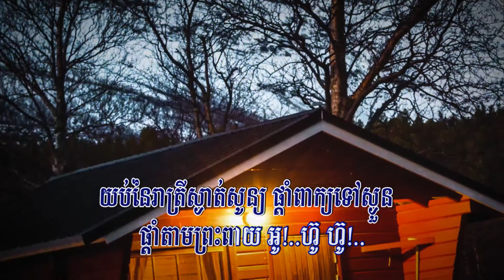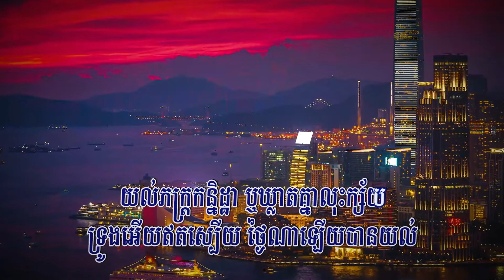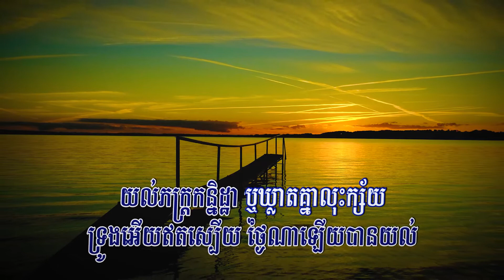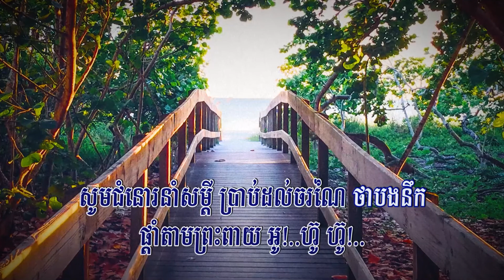ថ្ងៃណាបានយល់ភក្ត្រ (ព្រាប សុវត្ថិ), ភ្លេងសុទ្ធ, Lyrics Karaoke, RHM CD Vol 137